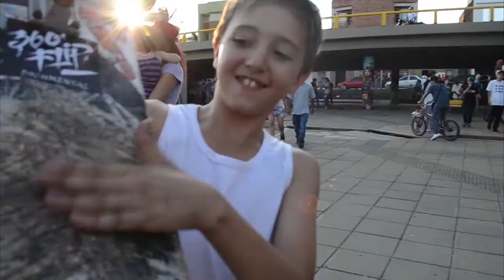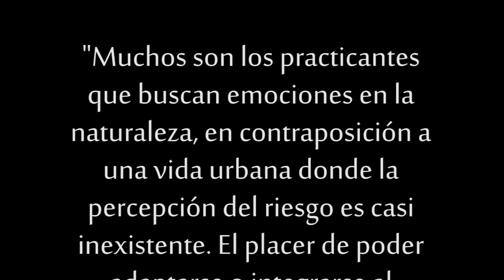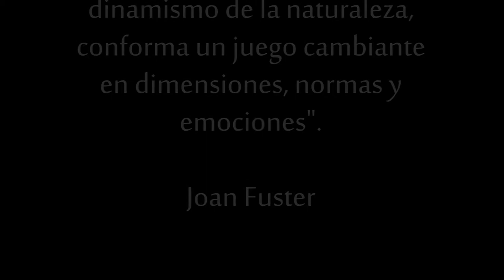KITE LAND CALI - 360 FLIP DOCUMENTAL 1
360flip es un proyecto audiovisual que pretende mostrar a la ciudad de Cali como un escenario multicultural y deportivo, en el que el deporte alternativo genera todo un potencial industrial que va de la mano con lo artístico. En el primer capítulo de este seriado documental, se evidencia la forma en que un deporte como el Skateboarding ha gestado todo un movimiento cultural que está trascendiendo, después de muchos años de luchar por un reconocimiento y así mismo por espacios adecuados para la práctica.  De la misma manera se pretende impulsar el talento musical  urbano cada vez más influyente en la ciudad.